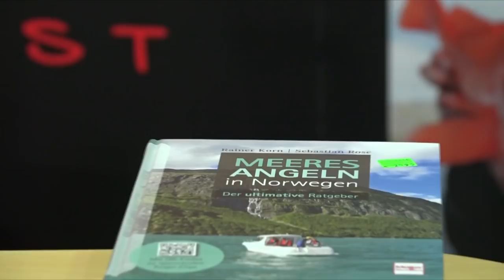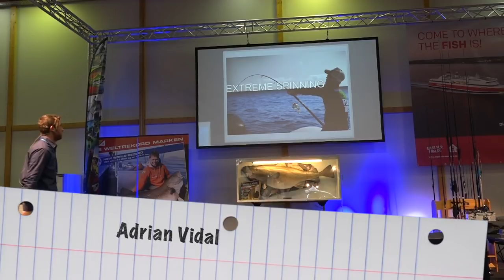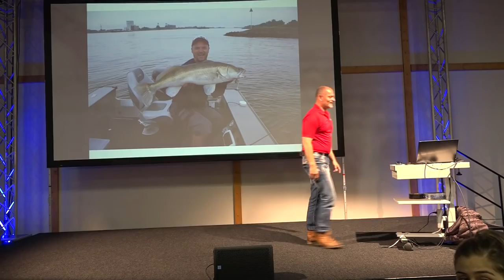Magdeburger Meeresangeltage: Trailer 2018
Noch etwas mehr als eine Woche, dann startet Deutschlands wohl einzige überregionale Angelmesse wieder in Magdeburg! Die 14. Magdeburger Meeres- und Raubfischangeltage finden am 10. und 11. November 2018 in den Messehallen Magdeburgs statt. Mit einer Rekordzahl an Ausstellern, einem attraktivem Programm - hier mal ein kleiner Zusammenschnitt der Show 2017 - die Stars der Szene wie Michael Eisele, Jörg Strehlow, Ulli Beyer, Dietmar Isaiasch, Babs Kijewski und und und kommen alle nach Magdeburg. Ich habe meinen Stand wie gewohnt neben der Bühne und habe einige der nagelneuen Rainer Korn Adventskalender dabei, die ich gern auch signiere. Wir sehen uns in Magdeburg! 10. und 11. November!